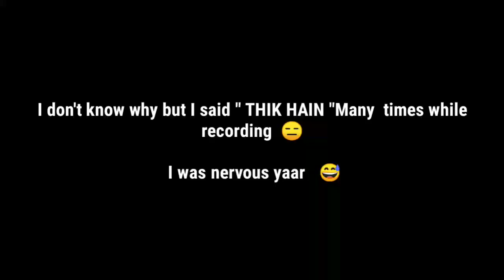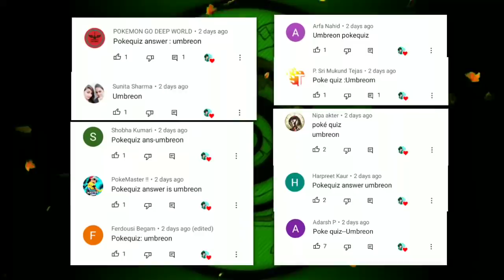Team Rocket JESSIE And JAMES Married 🤩 | Pokémon Jessie And James Are Couple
►How About Becoming A Channel Member

Pokémon,also known as Pocket Monsters in Japan, is a Japanese media franchise managed by The Pokémon Company, a company founded by Nintendo, Game Freak, and Creatures. The franchise was created by Satoshi Tajiri in 1995,and is centered on fictional creatures called "Pokémon", which humans, known as Pokémon Trainers, catch and train to battle each other for sport. Games, shows and other works within the franchise are set in the Pokémon universe. The English slogan for the franchise is "Gotta Catch 'Em All".

✏️Tags{Ignore}🔓
pokemon creepypasta rom,most horror pokémon game in hindi,pokemon lifeless full gameplay,pokemon lifeless full playthrough in hindi,creepy pokémon roms,top 5 pokémon creepypasta,creepiest things in pokemon games,horror pokémon gameplay in hindi
Minecraft Gameplay
Minecraft in hindi
Minecraft PE
How to make Airplane In Minecraft
Pokemon Sword and shield Episode In Hindi
Censored Pokemon Episodes
banned Pokemon Episodes
Pokemon full Episodes In Hindi
Pokemon Movies In Hindi
Pixelmon Android
 Pixelmon Server
 Minecraft PE mods
Pixelmon Series
All pokeballs
All pokeball in Hindi
 Pokemon game
Pokemon guruji
guruji Pokemon
Pokemon xyz
pokeball in Hindi
All type of pokeball
 pokemon xyz full episodes in hindi pokemon xyz
Pokemon XYZ
Pokemon XY Episodes in Hindi
Pokemon XY on Marvel HQ
Pokemon XY New Episodes in india
 Pokemon XY in india
Pokemon XY New Episodes Confirmed on Marvel HQ
Bhailogkaada Pokémon games
Bhailogkaada Let's Go Pikachu
Bhailogkaada Videos
Pokemon stronger Than Mewtwo
bhailogkaadda pokemon adventure red chapter
pokemon adventures red chapter
bhailogkaadda pokemon x
bhailogkaadda pokemon
beastboyshub
pokemon let's go pikachu pokemon game in hindi
pokemon game for android
 how to play pokemon let's go pikachu on android
pokemon lets go pikachu in hindi
pokemon lets go pikachu hindi gameplay ep26
pokemon episodes
 pokemon x and y gameplay in hindi pokemon new episodes
mega mewtwo x
mega mewtwo y
moltres
zapdos
lets play
 heartgold
hypno's lullaby
Most Horror Pokémon Game In Hindi Pokemon Creepypasta Rom
Pokemon Hypno's Lullaby Full Playthrough In Hindi
Creepy Pokémon Roms
Top 5 Pokémon Creepypasta
 Creepiest Things In Pokemon Games Pokemon lost Silver gameplay In Hindi
  Scary Pokémon rom Hack
  jaiden animation pokemon Nuzlocke
  Most Scariest Pokemon game ever Pokemon horror Videos
  Pokemon Scary Facts
  Mythpat Among Us